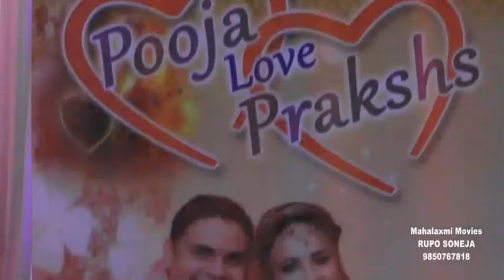prakash Love Pooja💞